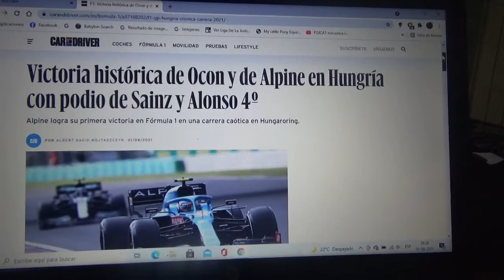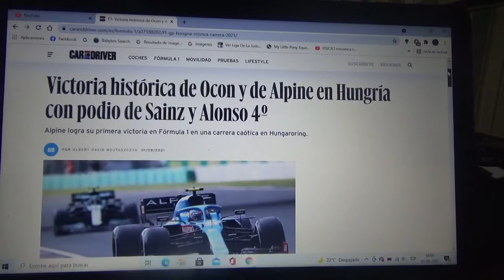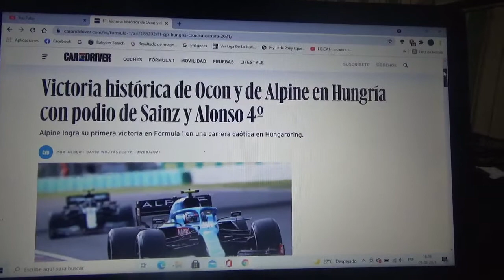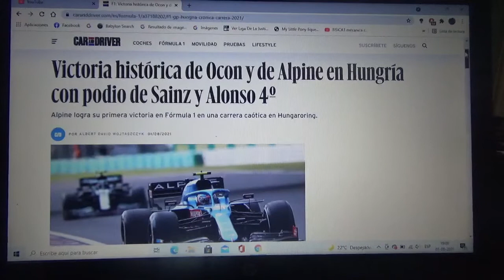Resumen GP de Hungría 2021 de F1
Un breve resumen de lo que fue el Gran Premio de Hungría de la Temporada 2021 de Fórmula 1 en la que el ganador fue el francés de Alpine F1 Team Esteban Ocon(primera victoria tanto para el piloto francés como para la estructura gala) seguido del actual séptuple campeón mundial Sir Lewis Hamilton(que ahora retomó el liderato del mundial) y el español oriundo de Madrid de Scuderia Ferrari Carlos Sainz(quien ascendió al podio en el 3er escalón a causa de la descalificación de de Sebastian Vettel) 2° y 3° respectivamente

Ahora la máxima categoría se tomará un tiempo libre de vacaciones hasta el Gran Premio de Bélgica que será el 29 de Agosto en Spa Francorchamps